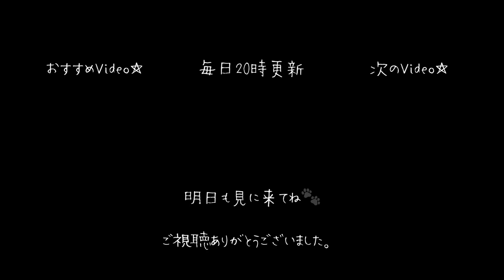もうええやん…歯磨きでテンションがガタ落ちのコーギー犬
リゼちゃんはドライフードをメインで食べてるので
歯磨きは必須です☆

最初は本当に歯磨きが嫌いで
飼い主の私が諦めてた時期もありました。笑

いろいろ試したり二人で努力した結果
今はまあまあ大人しく
我慢してくれるようになりました。(❁´ω`❁)♡

🌻 リゼちゃんについて
・家族になった日：2016年7月9日（当時4才推定）
・犬種：ウェルシュ・コーギー・ペンブローク
・性別：メス